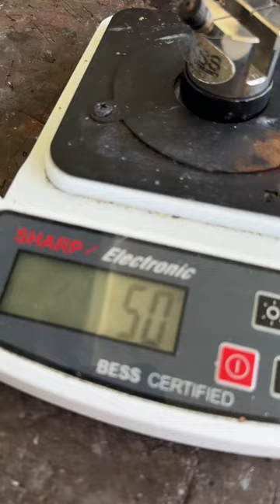Let’s turn a cheap knife non stick!